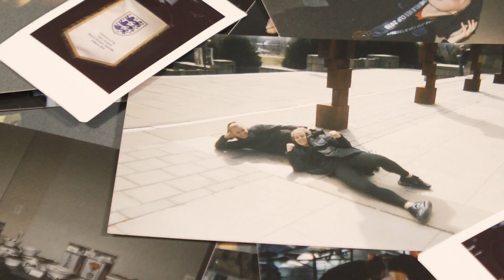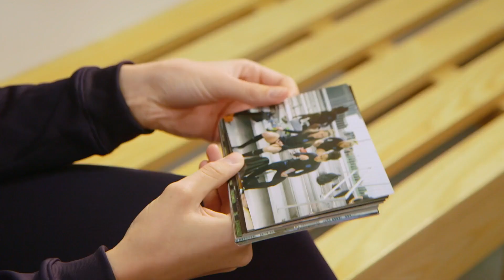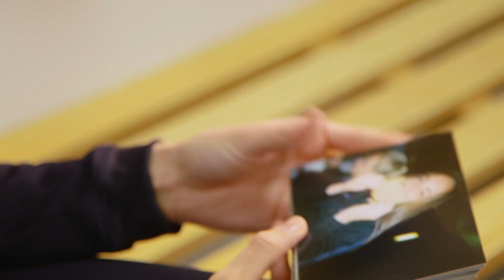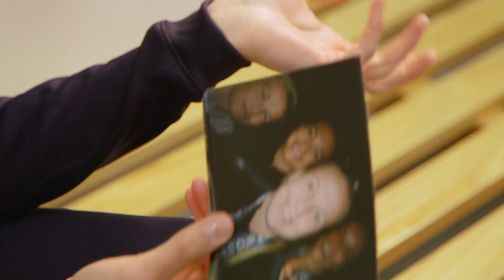"To Go and Win was AMAZING!" | Leah Williamson on She Believes Cup 2019 | Lionesses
Leah Williamson takes a look back at the Lionesses' incredible She Believes Cup 2019 run, which saw the England Women win the tournament and lifting the trophy.